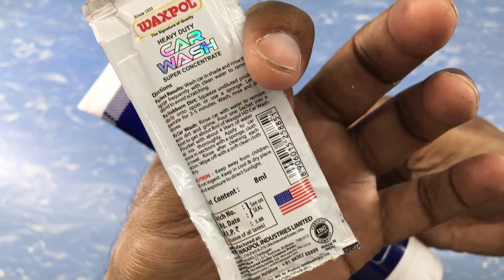Waxpol Scratch Remover Unboxing